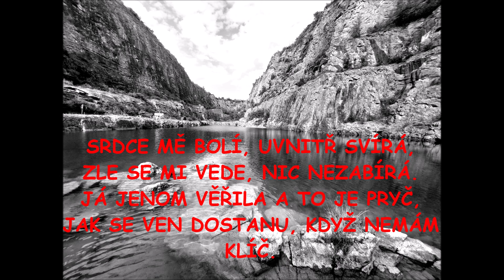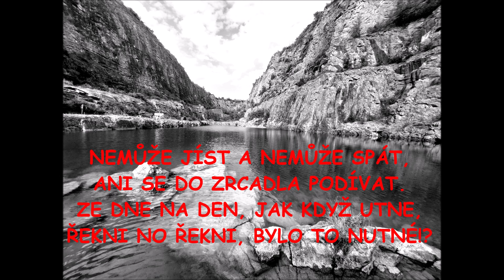Bylo to nutné - Anna Benz